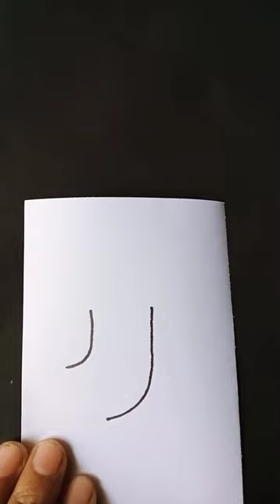How to draw Christmas Stocking 🧦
How to Draw Christmas Stocking 🧦 easy

Christmas Stocking 🧦 use to decorate home 🏠 mostly ..you have mainly seen everywhere..
so let's started.

MATERIAL REQUIRED

1.pencil
2.eraser
3.marker
4.paper
5.colour

now , i explain how to Draw stockings easy .
This is totally beginners level so don't expect this is high level drawing.

step 1- first start with J shape . Draw one J       smaller . Then draw another J little bit  bigger than from first one.

step 2-  Join both the J just like I have soon in the video .

step 3 - Then draw a line Like this 👉 | both the side .

step 4- draw curvey structure just upper the J from part  | to another part |

step 5 - make a curve  line from top of | line  and join to another line |

step 6 - add all the detail ,make a ❤️ under a circle ⭕ and ❤️❤️❤️ at the top 🔝 to show more attractive. ) line (  at the lower part.

step 7 - add a thread 🧵 to hang.

step 8- colour the stocking 🧦 with red. ♥️